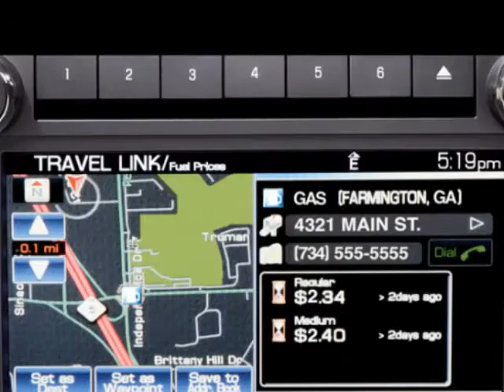2010 FORD Edge 4dr SEL FWD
2010 FORD Edge 4 Door SEL FWD

Terrell, TX